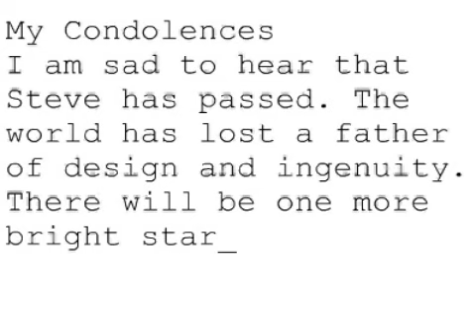Remembering Steve #1066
My Condolences
I am sad to hear that Steve has passed. The world has lost a father of design and ingenuity. There will be one more bright star in the sky overhead tonight.
Eric